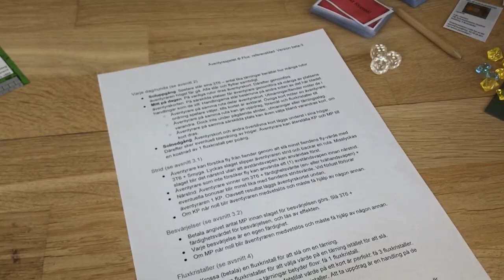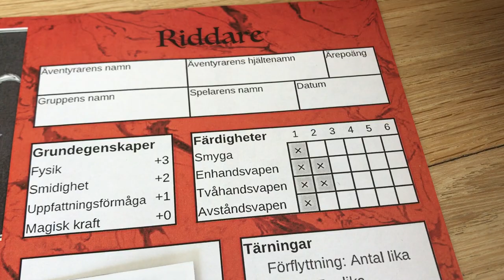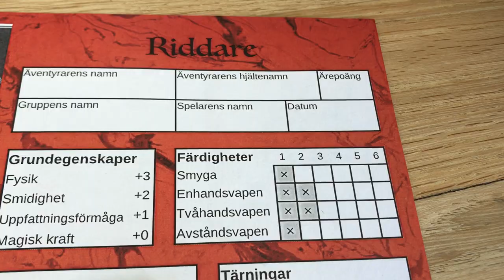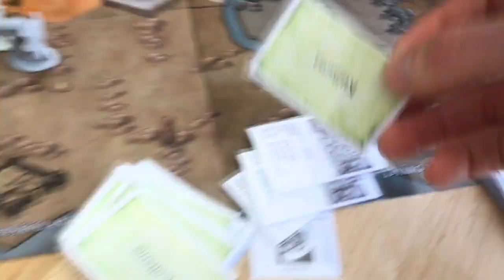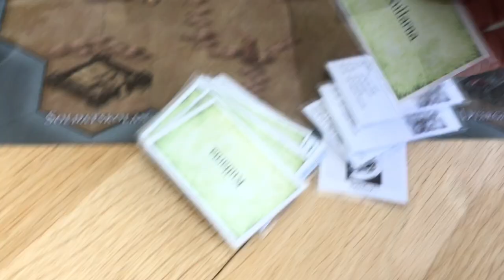Äventyrsspelet Flux (beta-3) film 4: Strid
Videon visar hur strider går till i Äventyrsspelet Flux